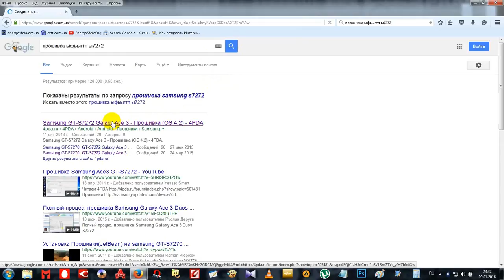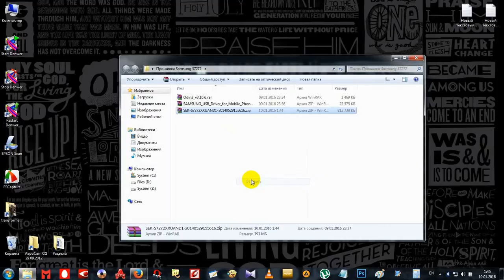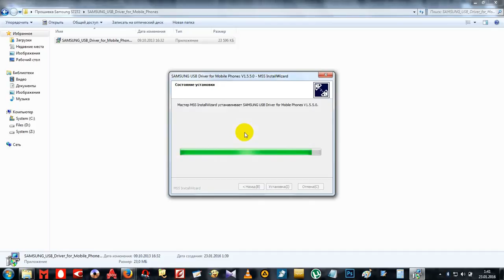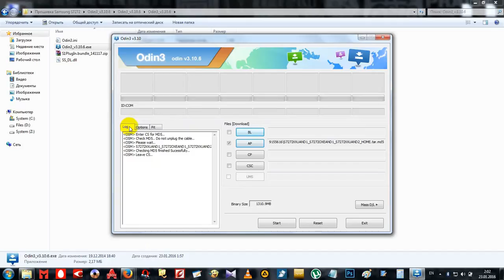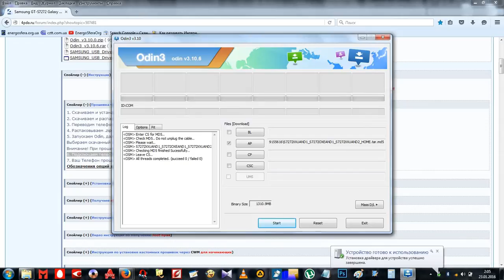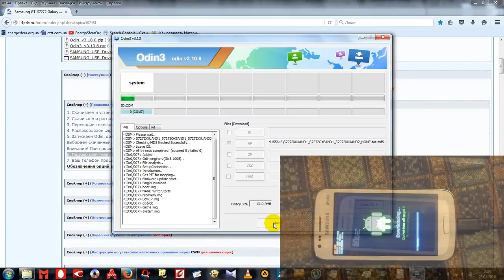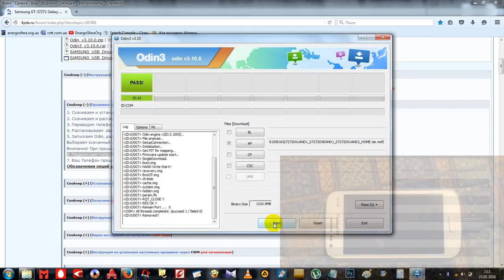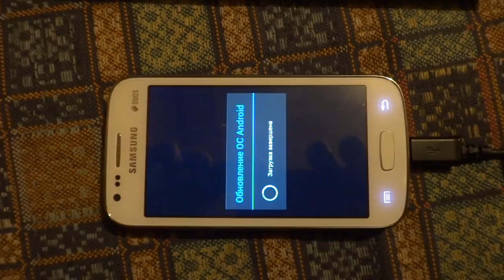Прошивка Samsung Galaxy ACE 3 Duos GT-S7272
Видео-инструкция по прошивке Samsung Galaxy ACE 3 Duos GT-S7272 с помощью Odin.